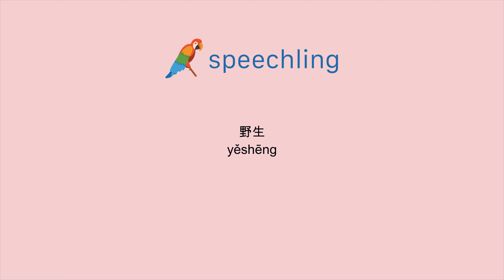중국어(간체)로 "야생의" 말하는 법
남자 목소리 :
野生

여성 목소리 :
野生

남성 음성 번역 :
야생의

여성 음성 번역 :
야생의